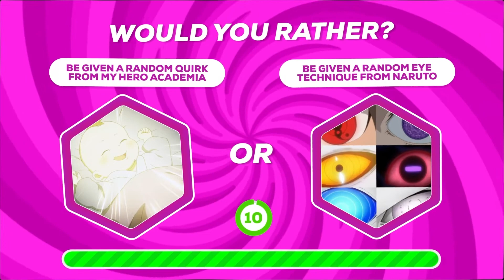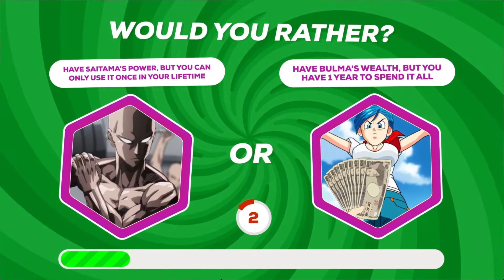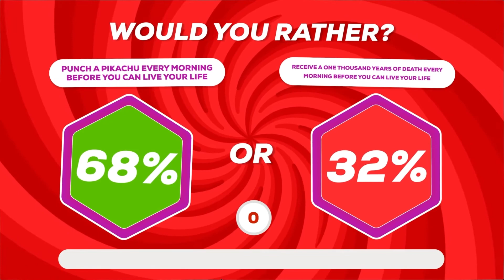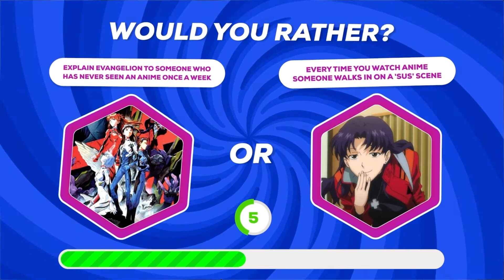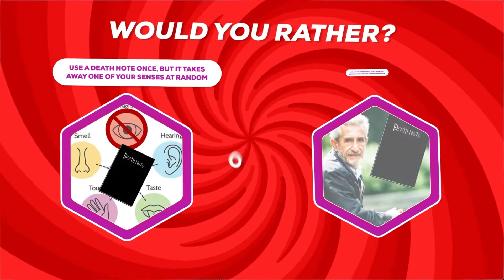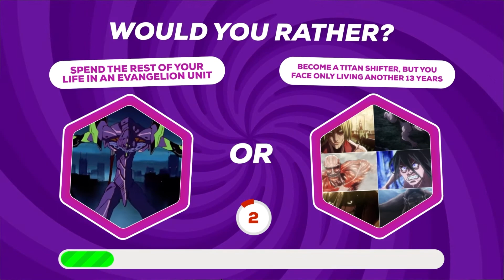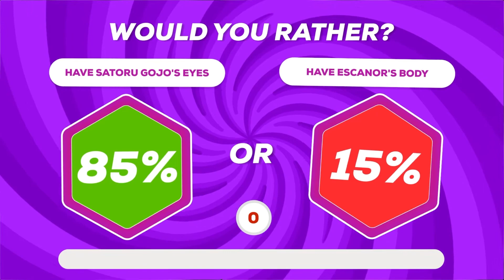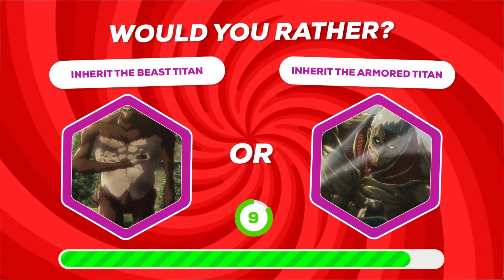WOULD YOU RATHER : ANIME EDITION !